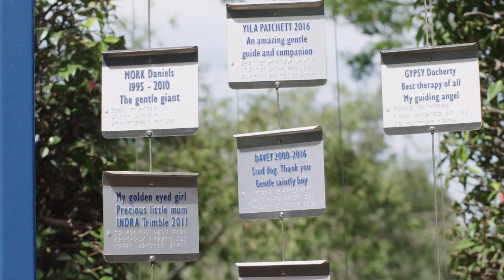Karen - Gifts in Wills